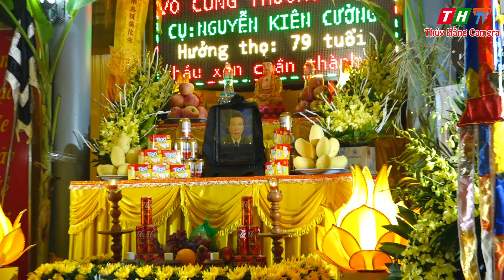NHẠC HIẾU NGUYỄN VĂN NAM TP PHỔ YÊN TỈNH THÁI NGUYÊN